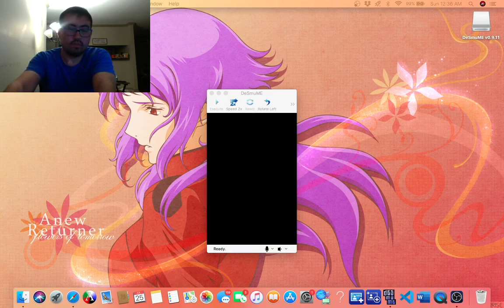Episode 2: Brigadoom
In the first half-hour, I play a few people on Pokemon TCGO (lost on all games, wahhh). On Dragon Quest IX, we leveled up a few times, trying to get to the bottom of helping our friend the Wight Knight.